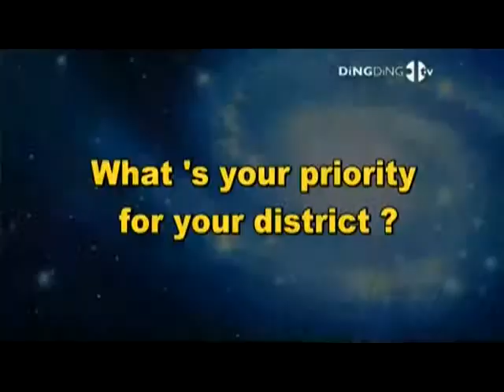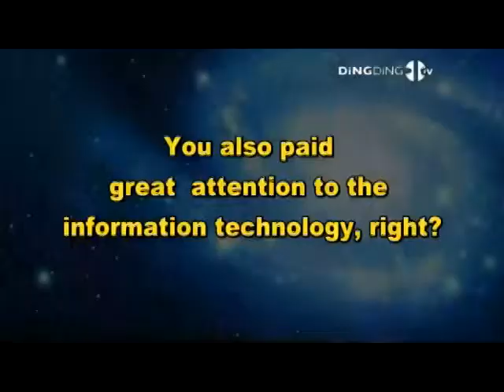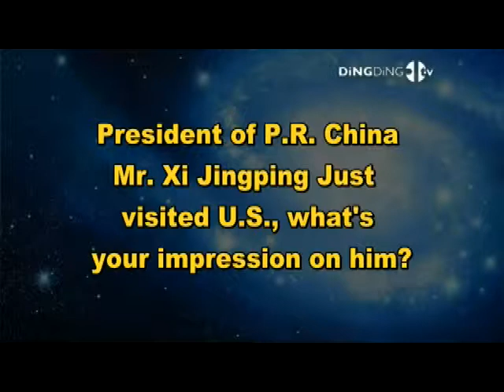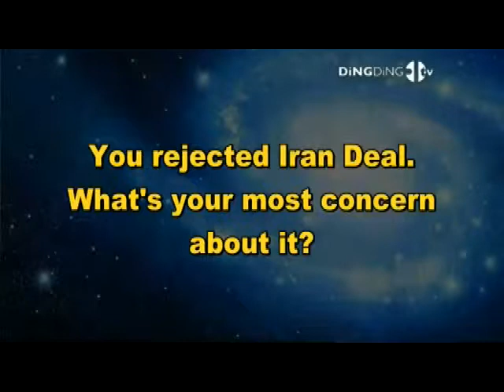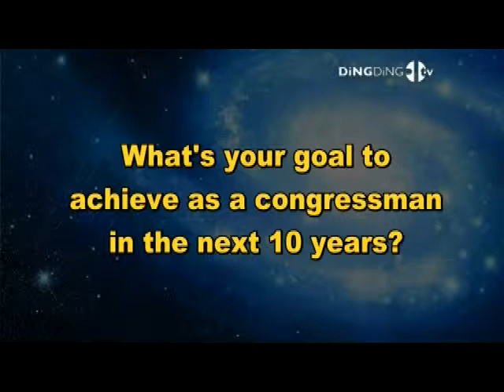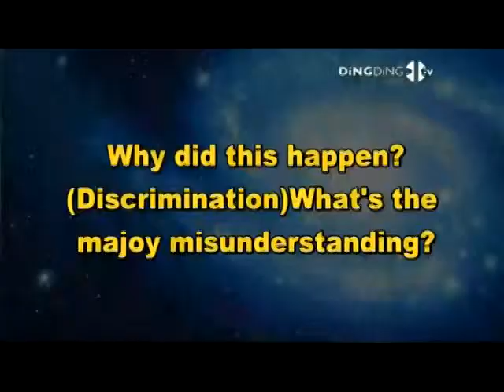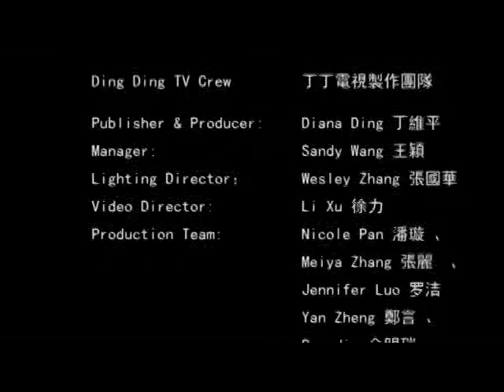Innovation Dialog - Congressman Ted Lieu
Ted W. Lieu ( born March 29, 1969) is a Democratic member of the United States House of Representatives, representing California's 33rd congressional district since 2015. He was a California State Senator, who represented the 28th Senate District from 2011 to 2015, after being elected to fill the seat of deceased Senator Jenny Oropeza. Lieu was also a California State Assemblyman who represented the 53rd Assembly District from September 2005 to November 2010.This program was aired on KMVT15 Community Media.